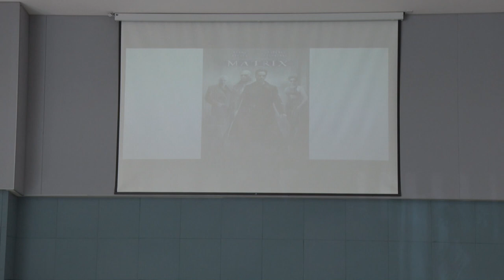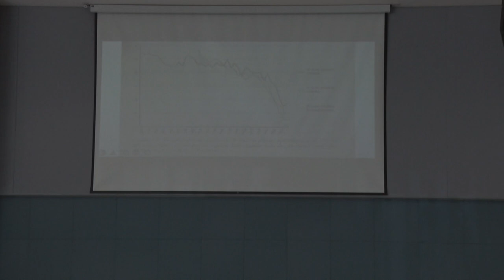Aula 5 - Ignoramos nossa carne e nosso sangue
💎 Acompanhe a Igreja Presbiteriana do Guará II 💎